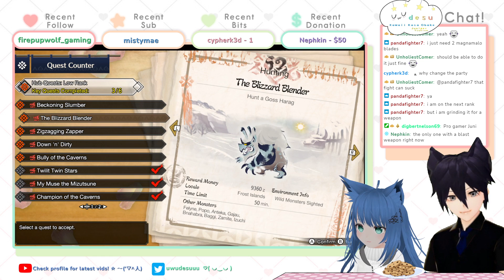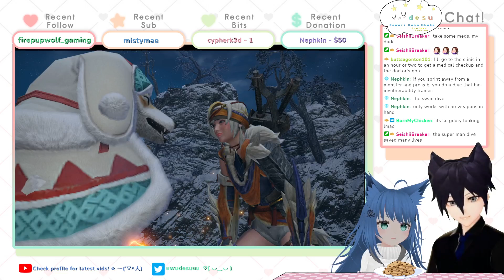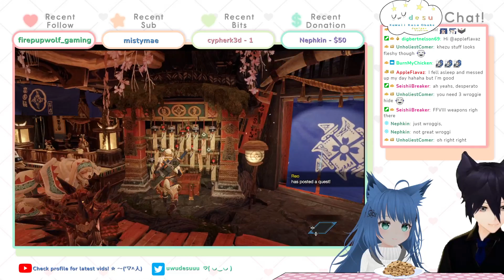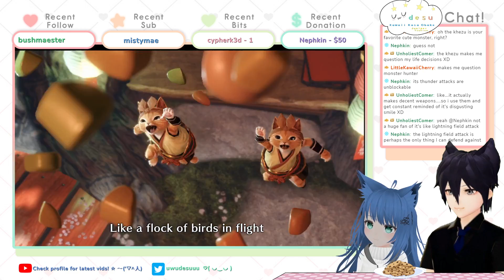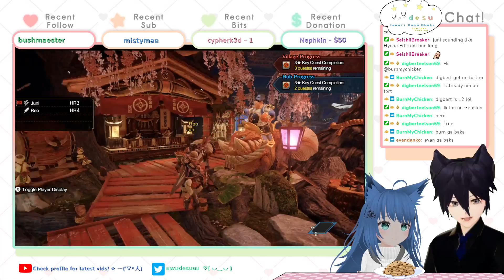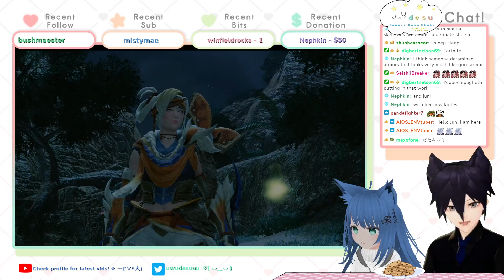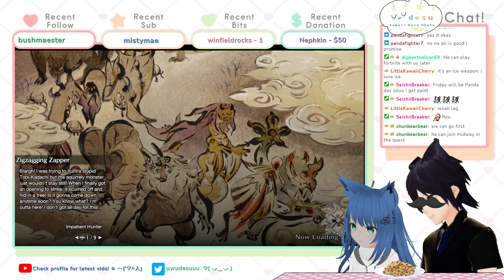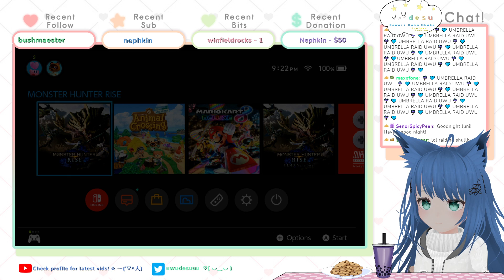Juni's Monster Hunter Adventures PT 4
Monster Hunter Rise, the end.